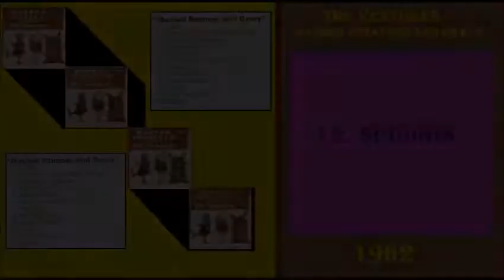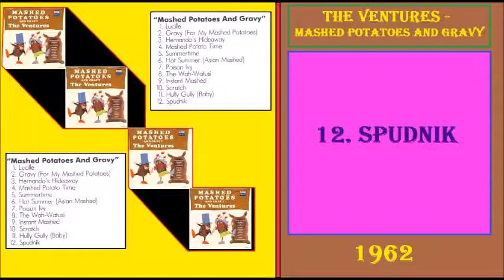The Ventures * Spudnik - 1962 [12]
The Ventures : Album: Mashed Potatoes and Gravy 1962
1. Lucille
2. Gravy (For My Mashed Potatoes)
3. Hernando's Hideaway
4. Mashed Potato Time
5. Summertime
6. Hot Summer (Asian Mashed)
7. Poison Ivy
8. The Wah-Watusi
9. Instant Mashed
10. Scratch
11. Hully Gully (Baby)
12. Spudnik